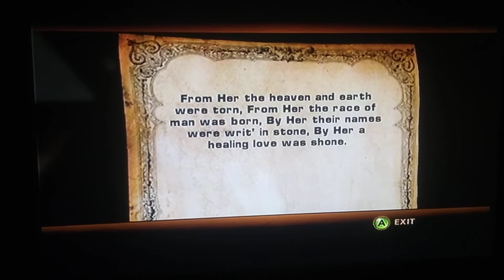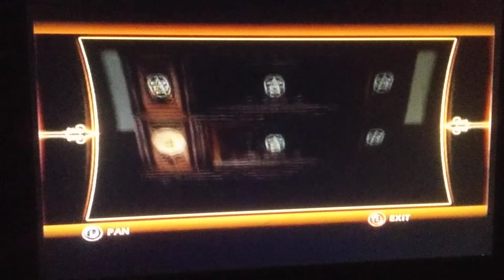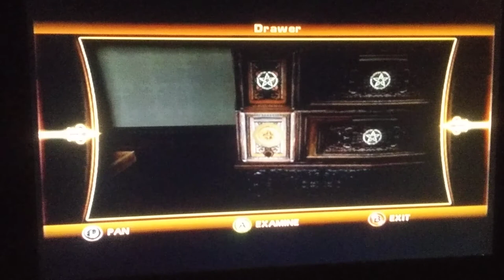The Da Vinci Code Episode #9: Sophie Neveu Returns Home